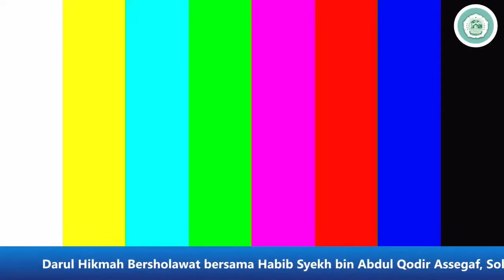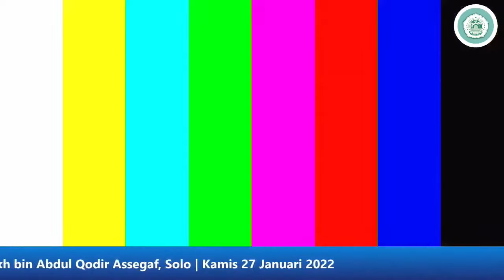Full Darul Hikmah Kyai Abdan Bersholawat Bersama Habib Syech Bin Abdul Qodir Assegaf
Full Darul Hikmah Kyai Abdan Bersholawat bersama Habib Syech Bin Abdul Qodir Assegaf Solo
Kembang Kuning, Rejosari, Pakis, Magelang

Pondok Pesantren Darul Hikmah Kyai Abdan
Pondok Pesantren Putra Putri Progam Unggulan Tahfidzul Qur'an
Alamat : Jl. Balak No.02.03 Kembang Kuning Rejosari Pakis Magelang

Terima Kasih
Mohon Dukungannya